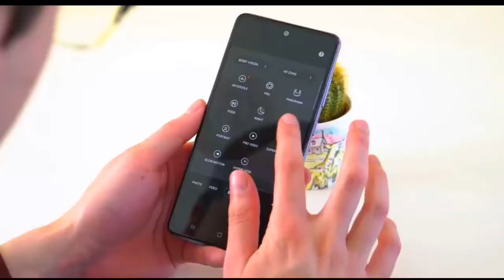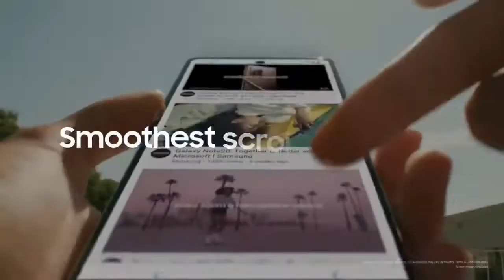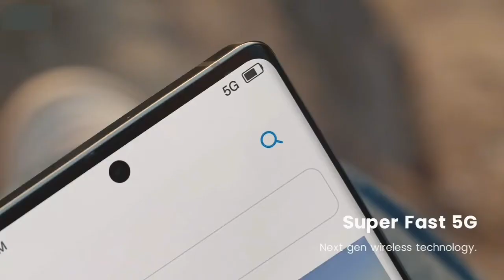Samsung Galaxy A33 5G | Best Upcoming 5G Phone | Specifications and Launch Date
Doston is video mein maine Samsung ki A series ke upcoming smartphone Galaxy A33 5G ke bare mein bataya hai. Jogi Galaxy A32 5G ka successive hoga to yahan per es video mein maine Galaxy A33 5G mein kya kya improvements dekhne Ko mil sakte hai un sabhi details ke bare mein bataya hai.

NOTE : ALL THE IMAGES/PICTURES SHOWN IN THE VIDEO BELONGS TO THE RESPECTED OWNERS AND NOT ME.